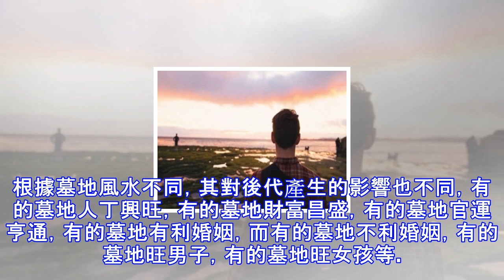墓地雖小風水多，世代興旺全靠它！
風水學所說，在很多人看來可能都覺得比較玄乎，但是我相信任何東西存在，必然有它存在的道理，風水學歷經千年而不失其神也是一樣，從最初被人當做封建迷信的殘餘，到現在逐漸從中抽離再到發揚光大。現在人們都比較重視風水運勢在日常生活中的實際運用，而墳墓風水也是很重要的一環，因為這個是有可能會影響到後代萬世的人生運勢。祖墳對後人的運勢發展有著很大的影響。如何從墳墓看出後人的運勢呢?一、墳墓表像與運勢1墳墓上被壓棺木板、磚塊公共墓地墳墓毗鄰而居，如果旁邊的舊墓要啟攢(撿骨)、重建、翻修，若工人不注意，將廢棄的棺木板、磚塊、石塊壓於鄰近的墳上，墳墓下的亡靈將會受到壓迫。感應子孫中風，或者成植物人長期臥床不起，子...